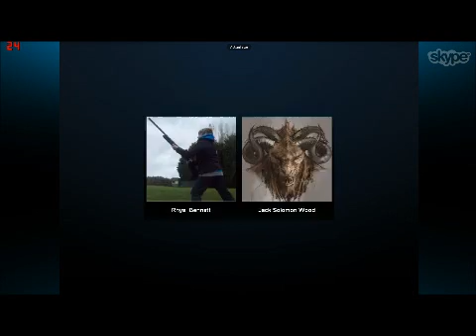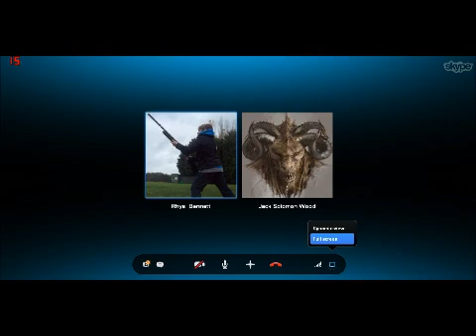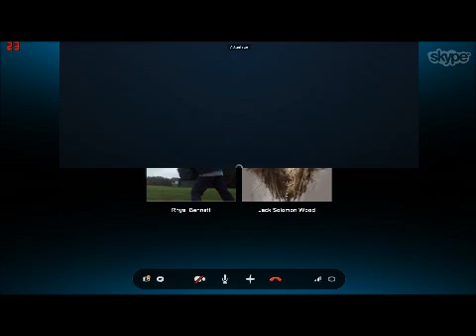Noobcast 14/03/2012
New Noobcast With Jack!